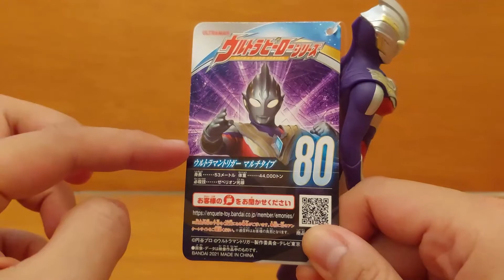REVIEW ULTRA HERO SERIES ULTRAMAN TRIGGER MULTI TYPE